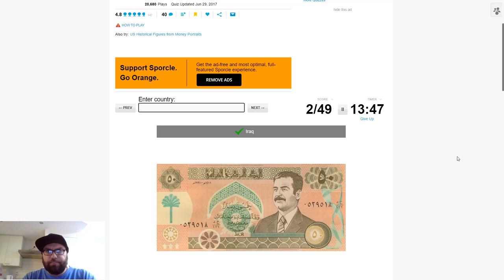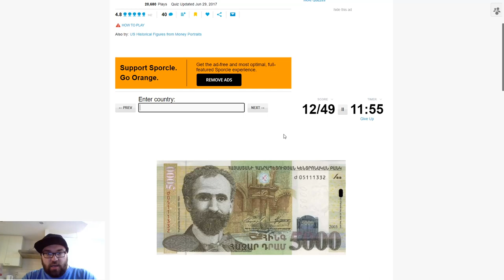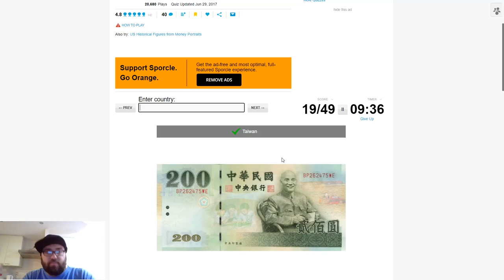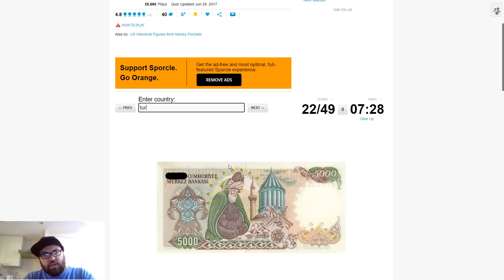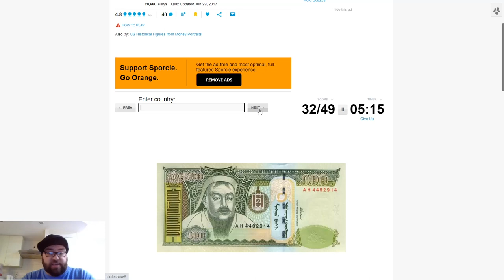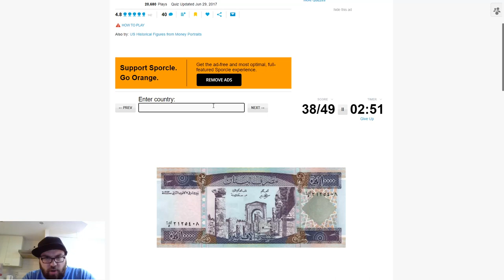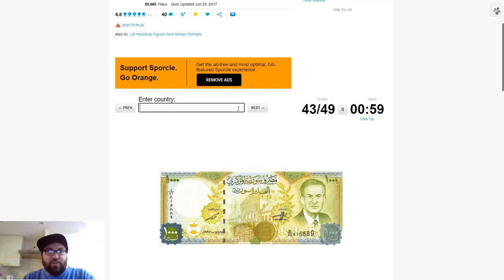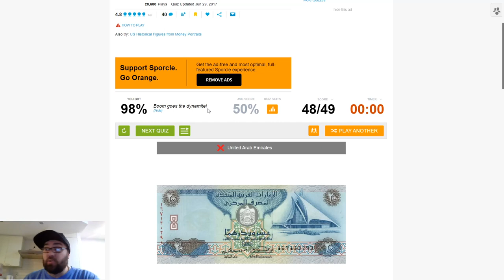Banknotes of Asia Sporcle Quiz - I can't read Arabic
Thanks and welcome for all the new subs!

If you want to have a go at the quiz, here's the